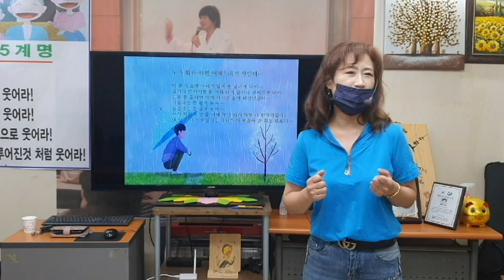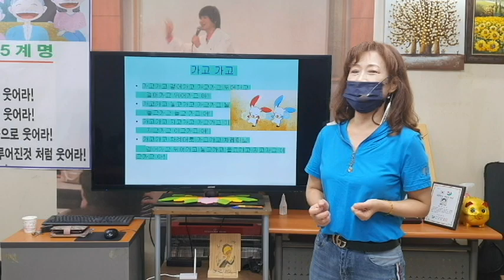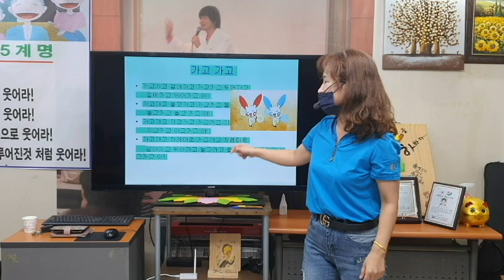humour,"고장난 물건",웃음폭소유머,웃음치료 강의,박장대소,웃음.유머,개그.코메디,아재개그,웃긴 이야기,재미난 이야기